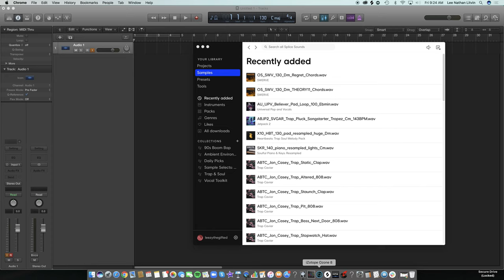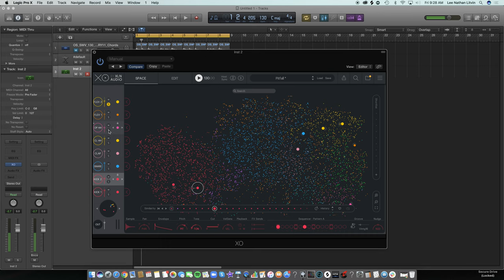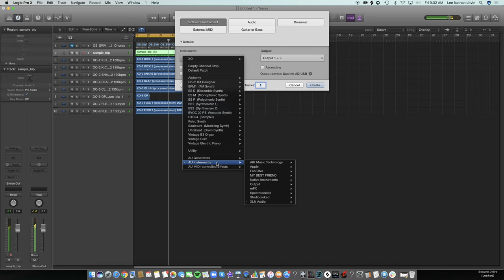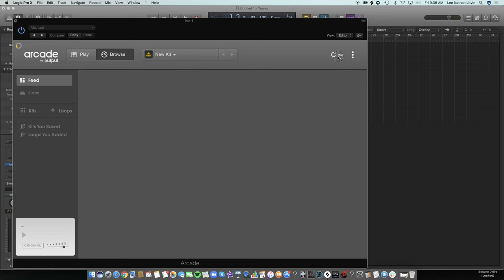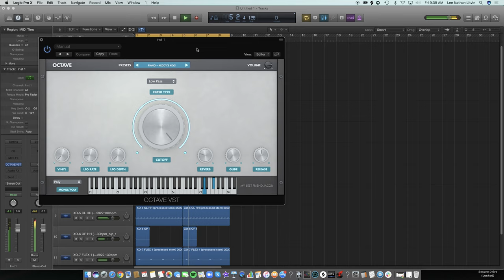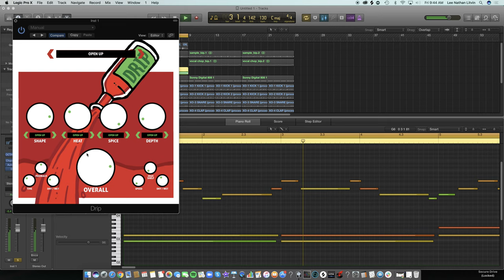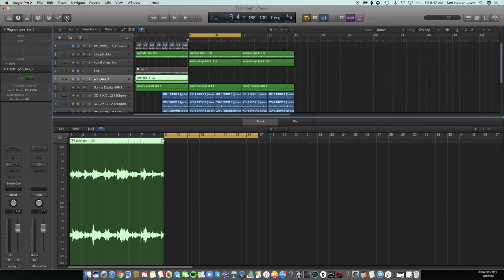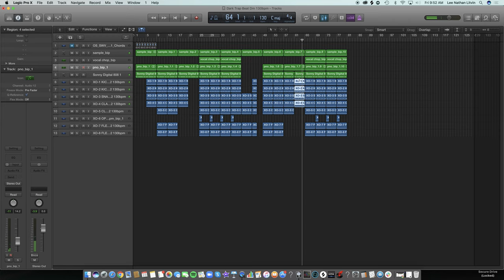Logic Pro X Trap Beat Tutorial with Splice & Arcade